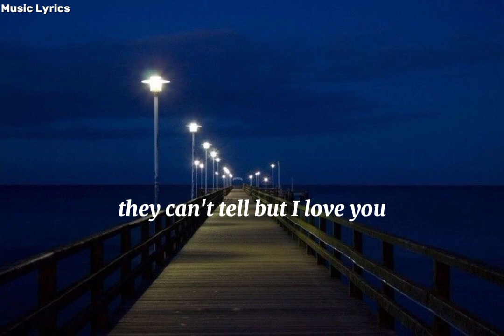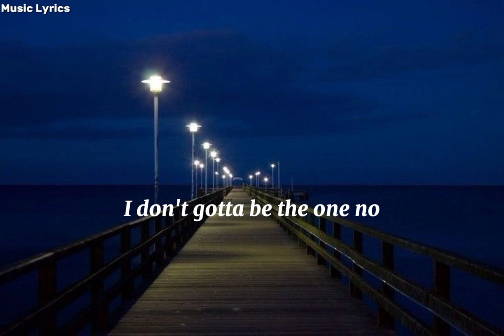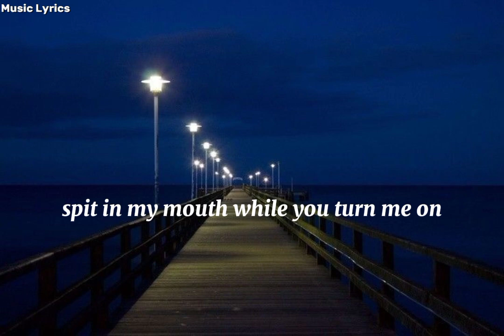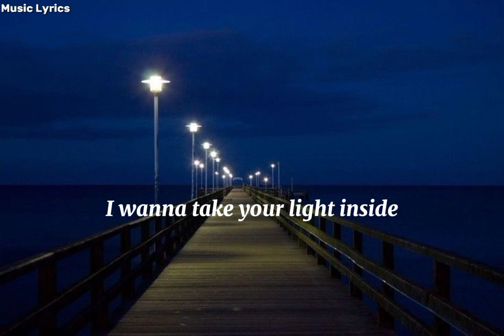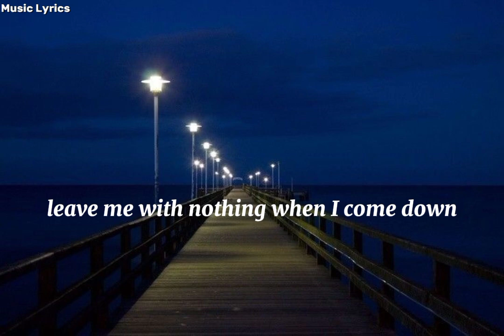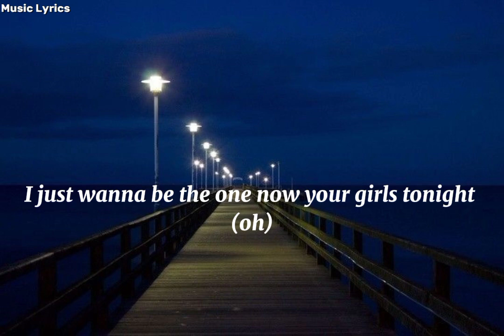The weeknd, Lily Rose Depp, & Jennie - One Of The Girls - (Lyrics)